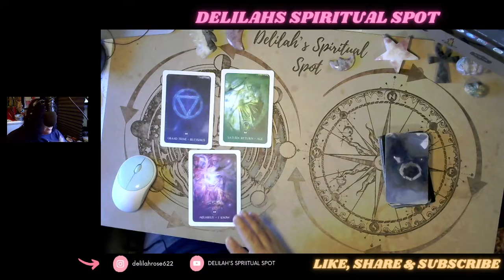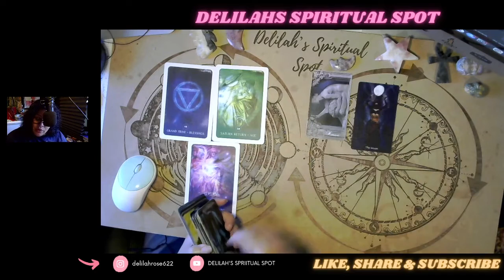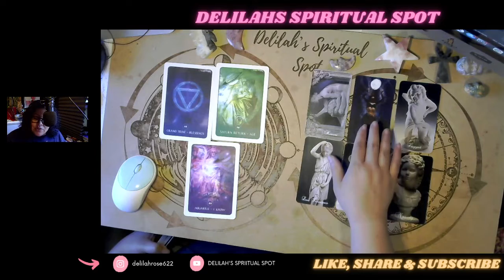3 minute Libra August 28 -Sept 3, 2022 Weekly Tarot Horoscope Reading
Low on time and trying something new